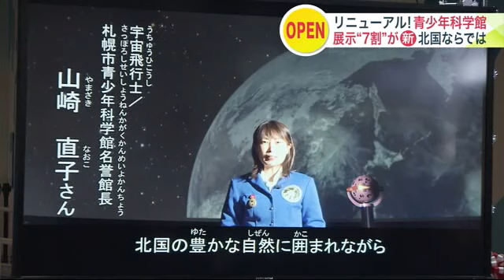「札幌市青少年科学館」が1年半以上の休館を経てリニューアルオープン！ 展示の7割を入れ替え “北国"ならではウィンタースポーツの疑似体験 1億個の星を照らし出すプラネタリウムも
春休み、そして大型連休の注目スポットが誕生です。

　2022年8月から1年半以上休館が続いていた札幌市青少年科学館の4月1日、リニューアルオープンしました。

　「マイナス30度の世界、うわ～寒い！」（糸口真子 フィールドキャスター）

　札幌市厚別区の札幌市青少年科学館。

　4月1日のリニューアルオープンに先立ち、3月31日にオープニングセレモニーが行われました。

　43年前の1981年10月に開館したこの施設。

　世界初の人工降雪装置を導入するなど、北海道ならではの科学館として親しまれてきましたが、老朽化や時代に合わせた展示に変えるため、1年半以上の休館を経てリニューアルオープンしました。

　展示の7割が生まれ変わりましたが、北国ならではの科学館という特徴は変わりません。

　「プロジェクションマッピングを使っていてビックリした」（新小学5年生）

　カーリングやスケルトンといったウィンタースポーツを疑似体験できます。

　「楽しかったけど(早く感じて)怖かった。リニューアル前よりも楽しくなった」（新小学2年生）

　プラネタリウムを待ちかねていた人も多いのでは？

　直径18メートルのドームに1億個に及ぶ星が投影され、上映プログラムも更新されています。

　「気に入った展示を見つけて、ドンドン触って体験してほしい。そこに科学の原理が隠されていることに気づき、学びにつながればすごくうれしい」（札幌市青少年科学館 高橋志織さん）

　子どもの知的好奇心を育むのはもちろん、大人も体験して学び直せる新しい青少年科学館。

　親子で楽しんでくださいね。